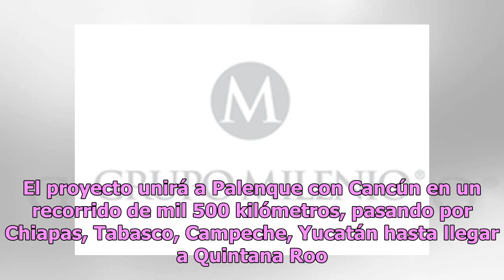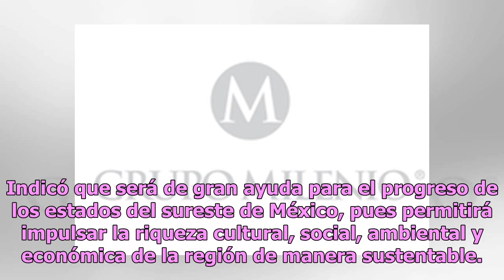"No se tirará ni un solo árbol en la construcción del Tren Maya"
Palenque, Chiapas.- El presidente Andrés Manuel López Obrador aseguró que no se tirará ni un solo árbol para la construcción del Tren Maya; por el contrario, se plantarán muchos más. Así lo dio a conocer esta mañana durante el ritual que realizó en Palenque para pedir permiso a la Madre Tierra para ...